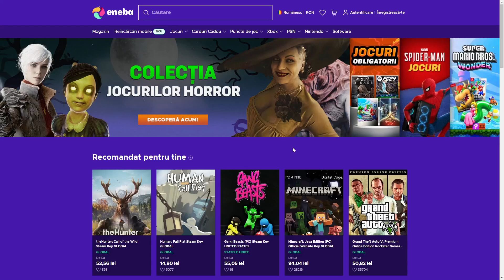TROLL NEBUN cu RAGE pe GTA5 Face 2 Face!